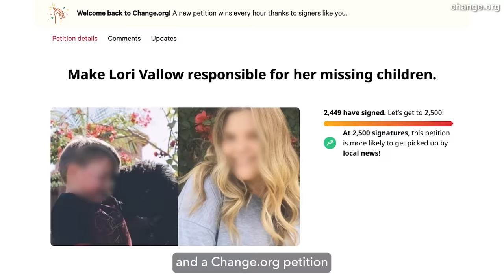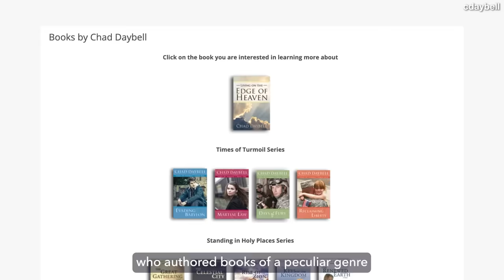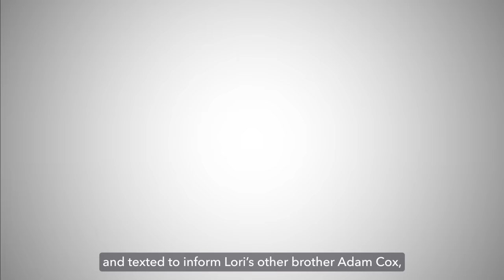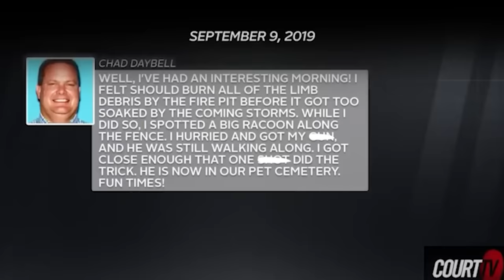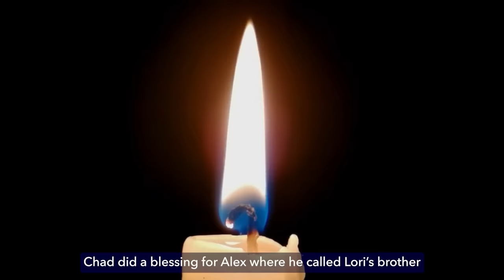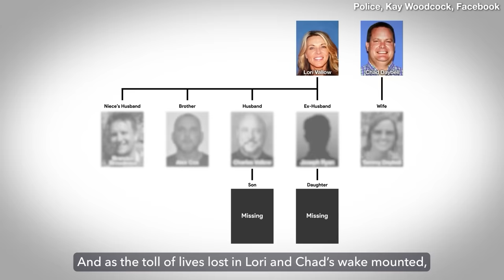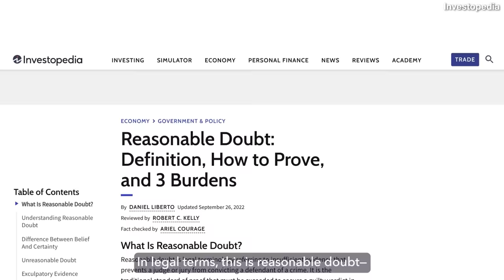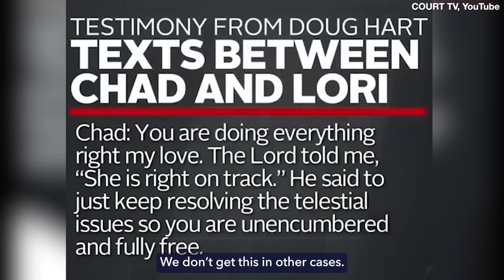Mom Murders Her Family, Doesn't Realize She's Being Recorded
Evidence has been gathered, a jury has been selected and now, court is officially in session for the trial of Lori Vallow — and it seems not a person in the world is on the mother’s side. Lori has been charged with taking the lives of those dearest to her while on a destructive path against anybody that stood between herself, the man she loved, and their slow march toward the end of the world. And as the trial exposes all the vile details of the case that brought FBI agents and law enforcement to a pet cemetery almost three years ago . . . How far will this mother go to justify her alleged crimes?

[Music Licensing]
Code: VFETTLLD7TI4LXDO, QFKSRAZYSCDL2PBO, TEGO8YQGSZZUIREH, AUKMDCZXKYN0JHNV, FU5POCMOVTWRFA9K, VZOZTEVIAIZN77A8, ZLKARFOW8WRGIY4C, HNLZAFTKS40FBBE1, SIQDQRVOKLFNRADI, O0Y96PN9EJEVXZ7E, OVRO7UUNOVYP4ECZ, ARYARVCSAV1PVTXI, IRRJMQBMJWOHNNSW